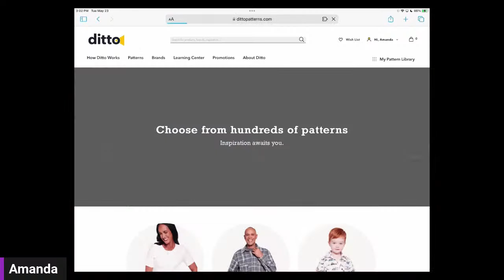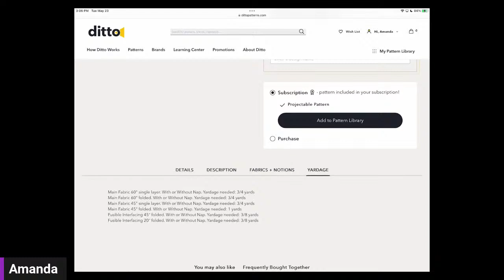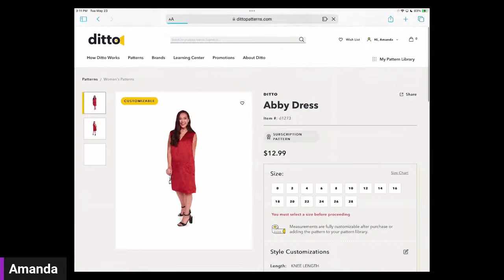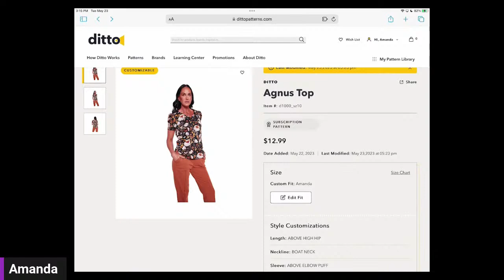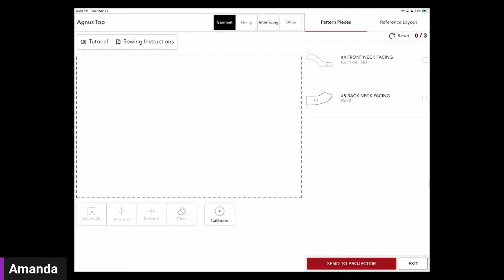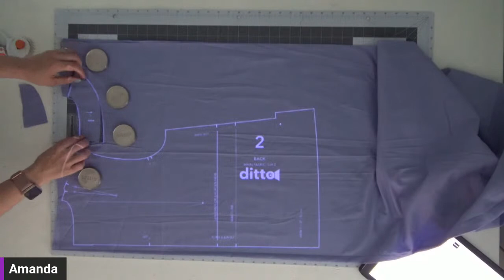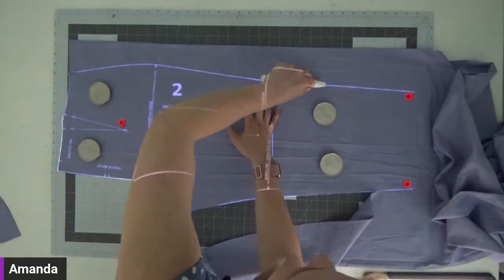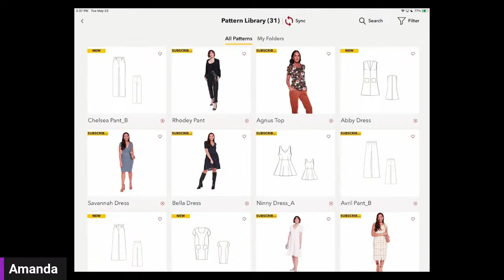Explore the Ditto Pattern Library and Mobile App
Join Ditto Educator Amanda Todaro to learn how easy it is to choose a pattern and achieve a custom fit with Ditto! She'll explore the Ditto Pattern Library with over 600 patterns, and demonstrate how quick and easy it is to customize your patterns to your size and add them to the Ditto app.

Shop Ditto now and receive a $100 bonus shopping spree with code "DTSPREE"

Have questions? Need help with your sewing machine, or looking for your manual?